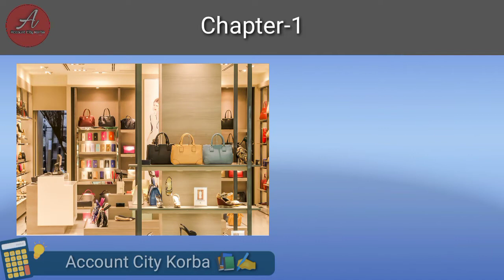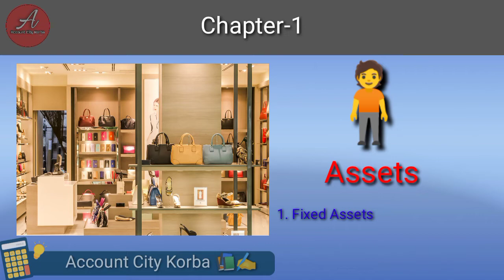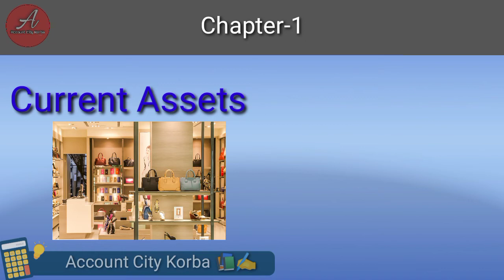Assets क्या है? Assets कितने प्रकार की होती है? simple explanation in Hindi🏫🏗️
Basic Accounting Terms| Class 11 Basic Accounts | In Hindi | Account City Korba
दोस्तों आज की यह video Class 11th के series की 9th video है,इसमें मैंने आपको Assets और उसके प्रकार के बारे में बताया है, अगर आगे चलकर आपका सपना है CA की पढ़ाई करने की तो Accounting से Related video देखने के लिए हमारे इस चैनल में visit करे, और Accounting को अच्छे से समझने के लिए इस video को पूरी ज़रूर देखें।
This Channel is for Commerce and Non-Commerce students both ( 11th, 12th, B.Com, BBA, M.Com, MBA, CA,Tally Users etc). All Boards, Institutes, Colleges ,Universities with interesting and easy language//way to understand.
कृपया वीडियो साझा करें अपने दोस्तों और सभी के साथ, समर्थन दें इस चैनल को, Subscribe करें "Account City Korba" यूट्यूब चैनल को और बेल आइकन दबाएं फिर "All" सेलेक्ट करें जिससे की Accounting से संबंधित भविष्य में और भी वीडियो के बारे में आप को सबसे पहले पता चल सके I